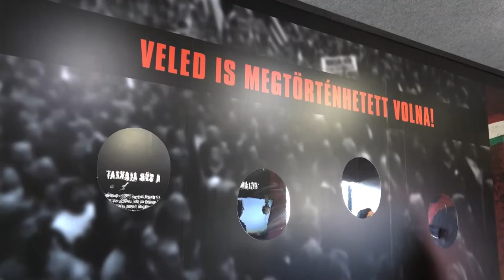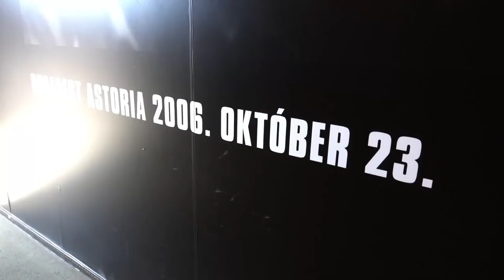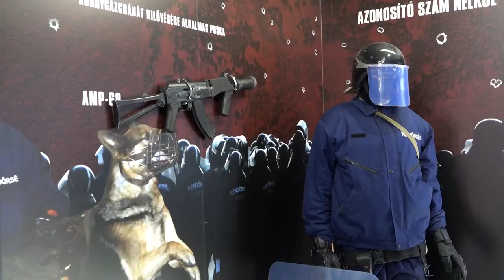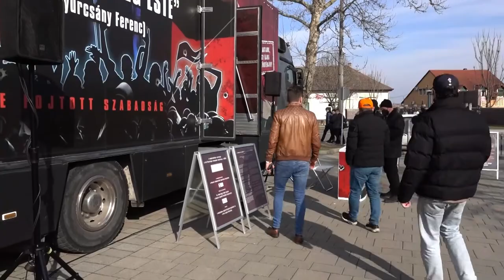A 2006-os rendőrterrorra emlékeztető vándorkiállítás érkezett Dombóvárra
A 2006-os rendőrterrorra emlékeztető vándorkiállítás érkezett Dombóvárra, amelyen korabeli dokumentumok, felvételek alapján összeállított tárlatot tekinthetnek meg az érdeklődők. A Civil Összefogás Fórum Vérbe fojtott szabadság című tárlatának dombóvári megnyitója után Potápi Árpád János, nemzetpolitikáért felelős államtitkár, Tolna megye 2-es számú választókerületének országgyűlési képviselője, a megjelent középiskolásokkal együtt szállt fel a kamionra és magyarázta el nekik a 15 évvel ezelőtti eseményeket.